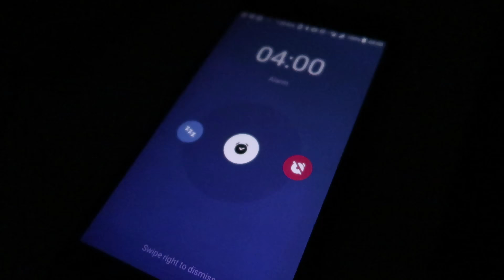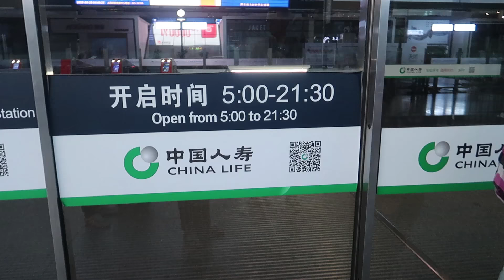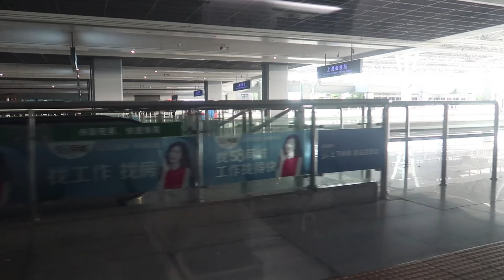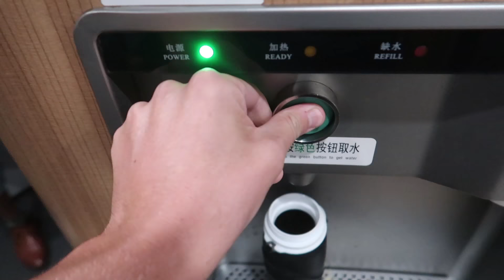14 HOURS ON A CHINESE BULLET TRAIN (Shanghai to Chengdu) | China Travel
Today we got up at 4am to get a 14-hour bullet train all the way from Shanghai to Chengdu!

In this video we share our experience of a chinese bullet train, we hope you enjoy!